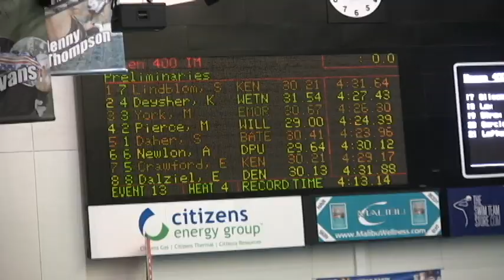w 400 IM prelims at 2014 NCAA D3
Katie Deysher lane 2 sets new Wheaton Varsity record and scores top 16 at NCAA D3